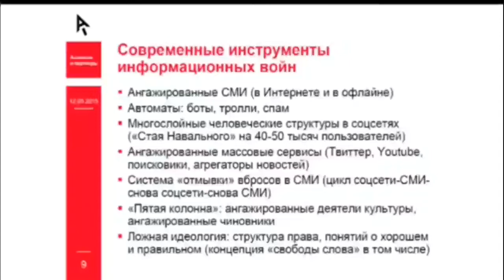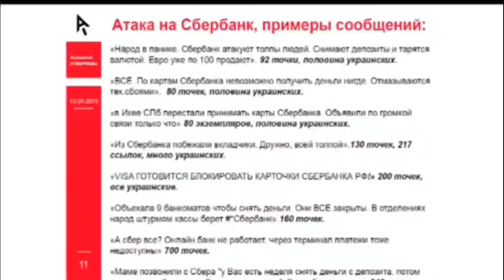Игорь Ашманов Манипулирование общественным сознанием в интернете и информационн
информацыонная война